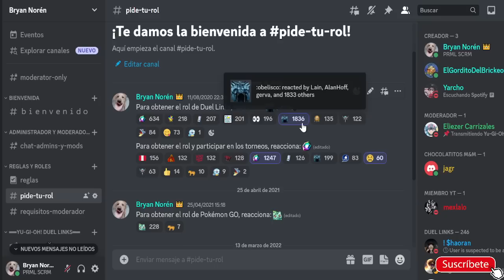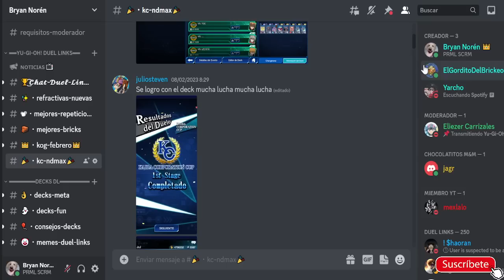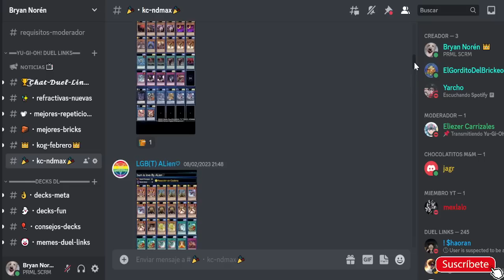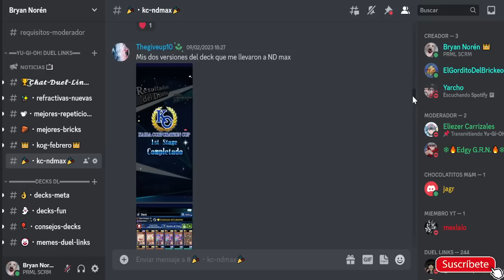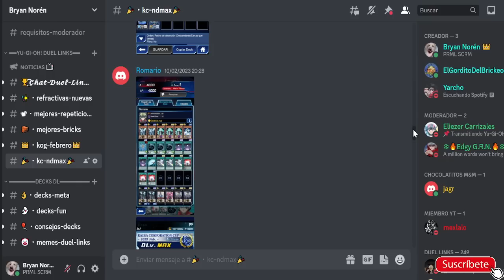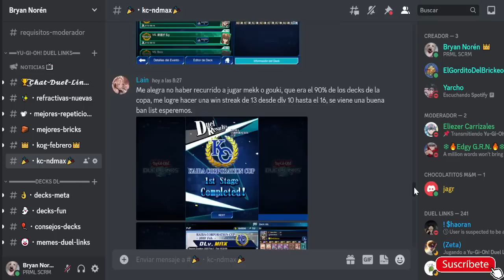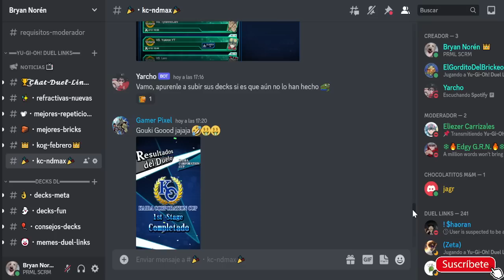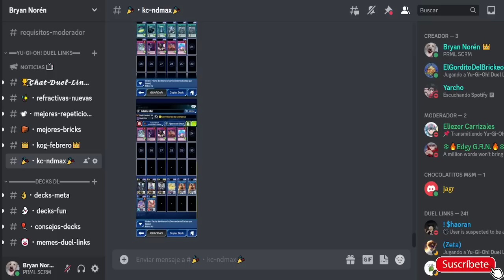TODOS los DECKS ND MAX de mi COMUNIDAD | ¿Aparece el TUYO? | Yu-Gi-Oh! Duel Links